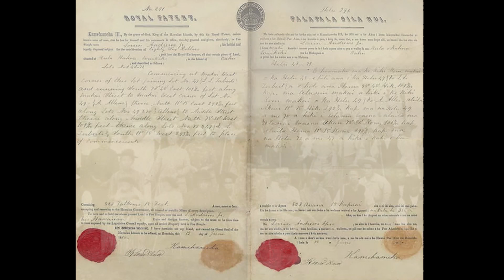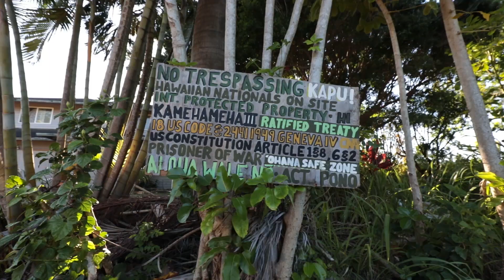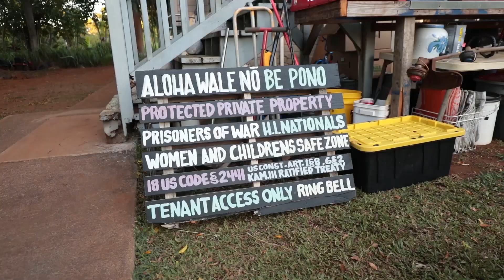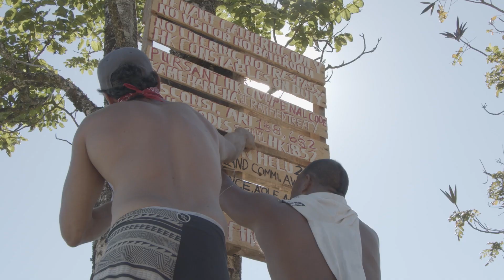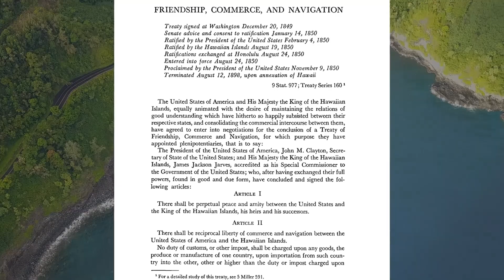The Truth About Hawaii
A group of Lineal Descendants and Hawaiian Kingdom Heirs with allodial title deeds to lands in Hawaii, are challenging the validity of corporate land titles on Maui by means of an established legal matter (2CPC-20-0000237) that stems from a misreported gun violence incident and investigation failure by the County of Maui Police Department (MPD #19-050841). These Tenant Stewards asserting their interests and rights to misappropriated Hawaiian Kingdom lands have faced violent retaliations by employees and affiliates of Hawaii's Big Five corporations still operating in Hawaii today.

Alexander & Baldwin Inc. were among the original culprits of an international crime that occurred in 1893, an armed invasion and overthrow of an otherwise Peaceful, Sovereign Nation.  Due to a lack of rightful prosecution, these violent corporate aggressors have harassed, extorted and attempted to murder Hawaiian Kingdom Heirs over the last century with no legal repercussions because of the extensive occupying government corruption that enables the prolonged illegal occupation. Police negligence and a lack of victim protection support and services leaves the safety of these generational stewards critically compromised.

Alexander & Baldwin, Inc. and their affiliate corporation Mahi Pono LLC, incentivizes employees and third-party subleasors to aggress subsistence lifestyle tenant by creating resource conflicts and then harassing, extorting and attempting murder of Hawaiian Kingdom Heirs. These aggressors have yet to face legal repercussions for their crimes because of extensive occupying government corruption within the Maui Police Department and Department of Land and Natural Resources, and their tendencies to misreport and intentionally fail to investigate criminal matters that are tied to corporate agendas. We have demanded federal investigation and oversight of the police corruption ensuing within the County of Maui under the occupying government known as the State of Hawaii.

This criminal justice initiative and campaign seeks to address the systemic injustices posed to the Hawaiian people and other Hawaiian Subjects including Tenant Stewards who seek to restore Hawaii to its former food security abundance and splendor. 'Aha Ali'i is working diligently to get everyone home to 'aina so we may begin the ultimate rehabilitation of people and place.  We are calling upon the People who know the truth about Hawaii. Those who are equally fatigued of the systemic injustices posed to Indigenous people around the world. Please sign the petition below to help us Free Hawai'i and end corporate corruption of the Hawaiian Islands. Please donate to support the legal fees, security, safe refuge and support for Hawaiian Nationals (Prisoners of War) who are actively challenging the occupying government State of Hawaii corruption by means of exposing war crimes being committed here in the Hawaiian Islands / Sandwich Islands by use of (TMK) Tax Map Key Numbers to identify Location. Follow our journey on instagram @ahaaliihawaii or search Revolution Aloha on Facebook.